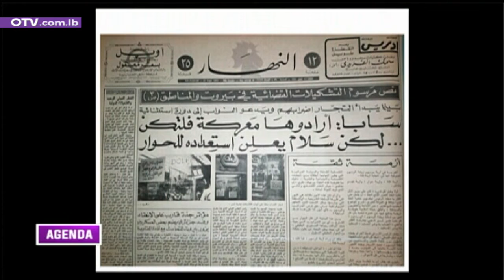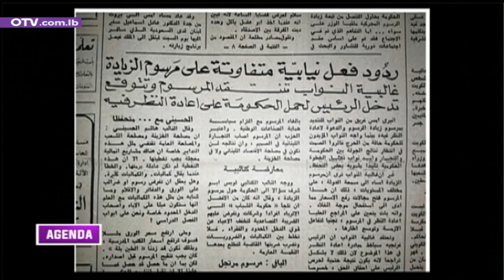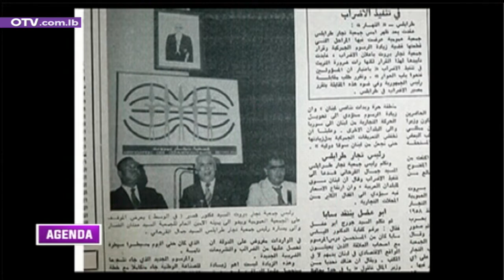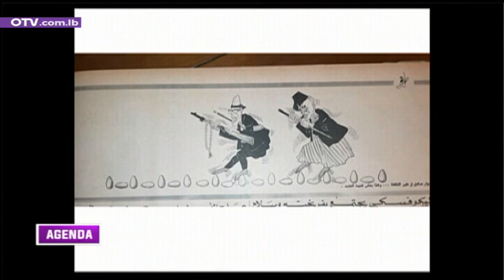أبرز عناوين الصحف منذ 50 عاما